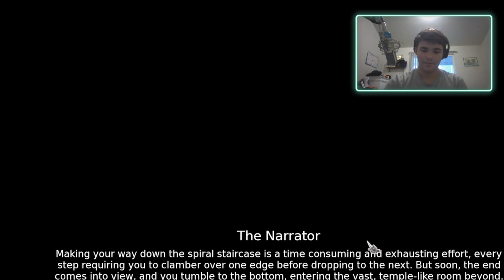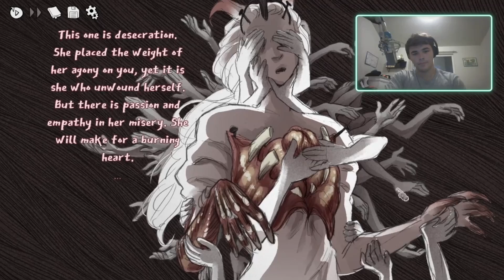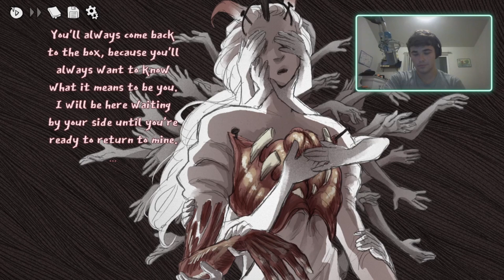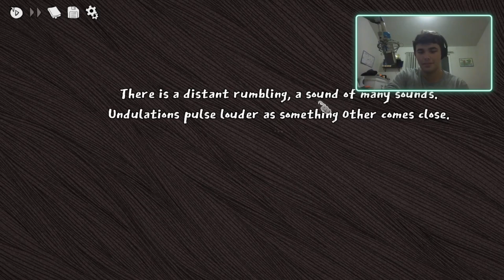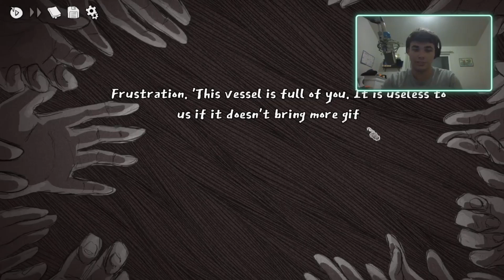Time to Slay the Princess! | Episode 1 of Slay the Princess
hi there. i dunno what to put here. hopefully you see this :)